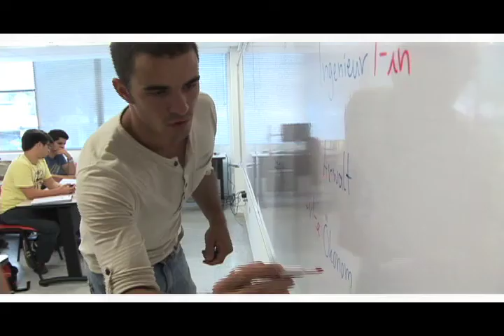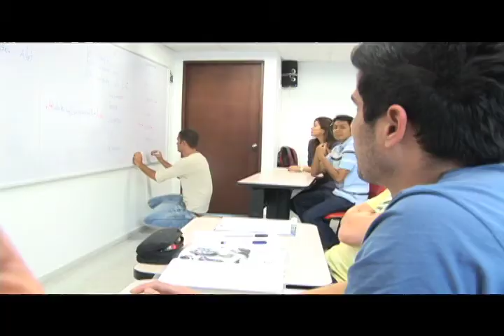VISITANTES INTERNACIONALES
Diferentes actividades académicas e investigativas realizan en la UIS varios profesionales internacionales.